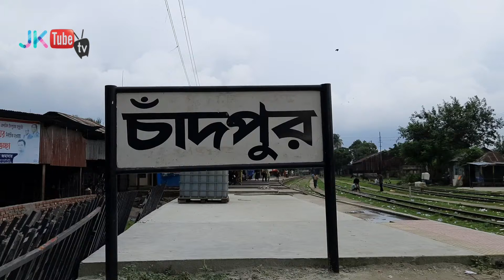চাঁদপুর নিয়ে অসাধারন একটি গান | পদ্মা মেঘনা ডাকাতিয়া | অপরুপ চাঁদপুর